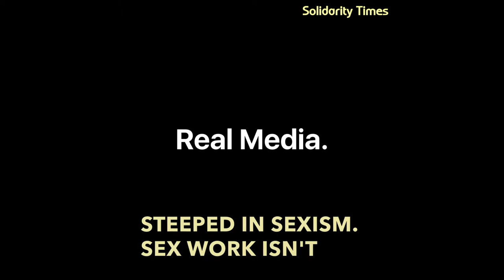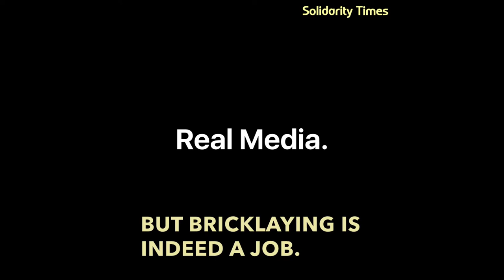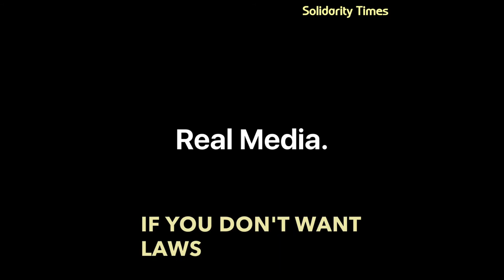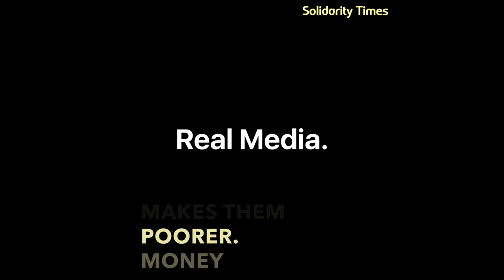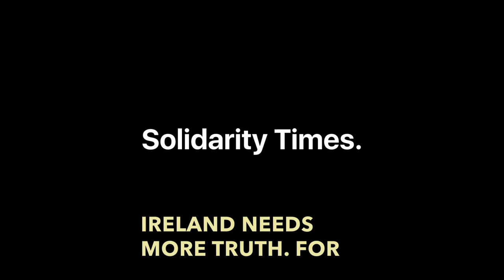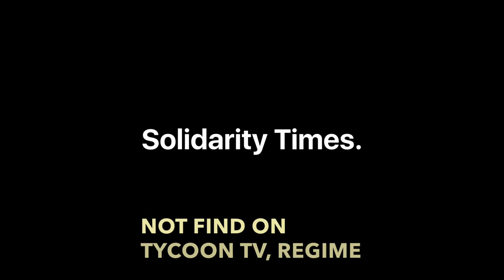Dublin Brothel Pickets - Stigma is Not the Solution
In the summer of 2017, some Dublin inner city residents have protested outside of massage parlours, with the intent to close them down and be moved elsewhere.

This video gives an overview of the situation. Sex work is much misunderstood, and picketing sex workers only pushes them further into the shadows.